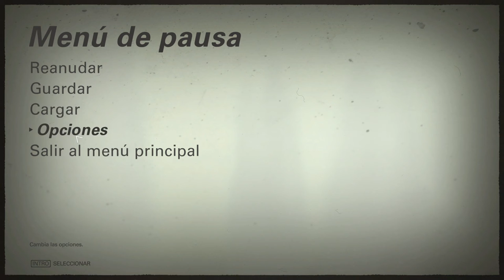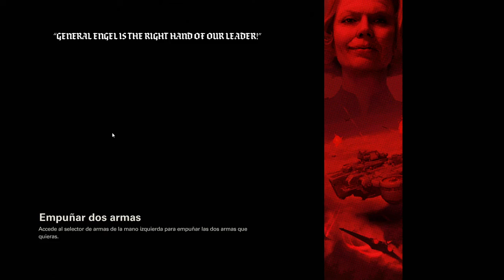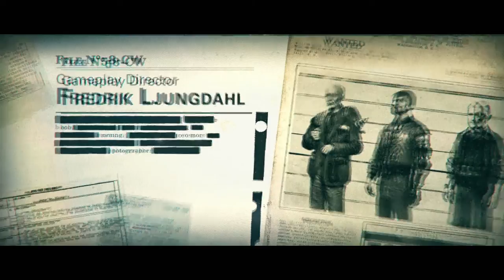Wolfenstein II: The New Colossus - cap.11 - Final - Venganza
Al final.